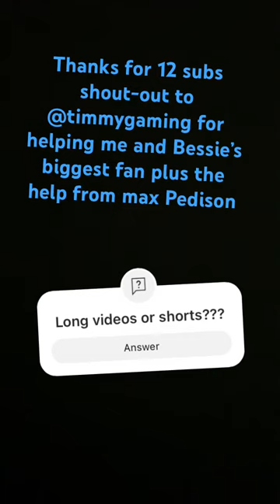I really appreciate all the love and support thanks guys